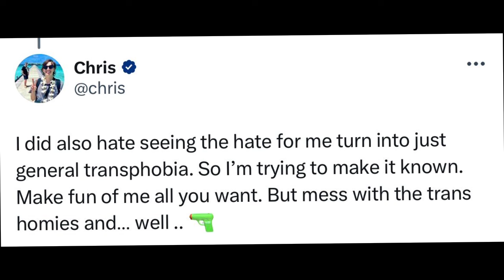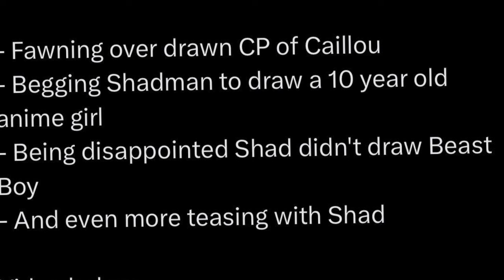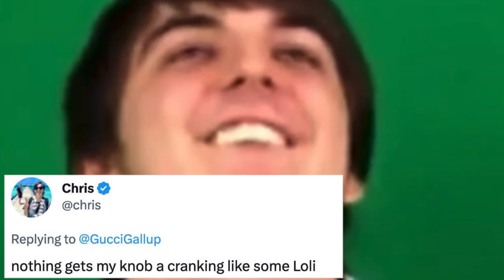DONT DEFEND KRIS TYSON…